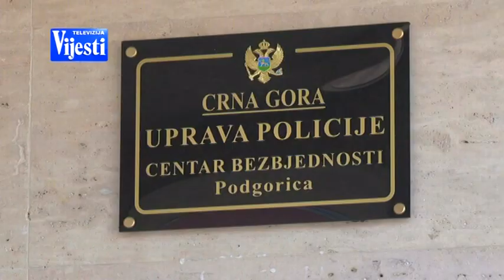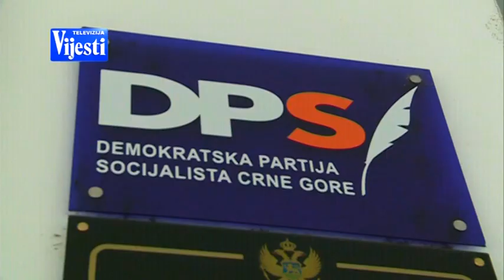VIJESTI U POLA 7 - MINISTAR SEKULOVIC | Vijesti Online